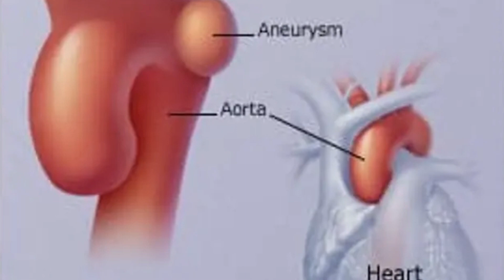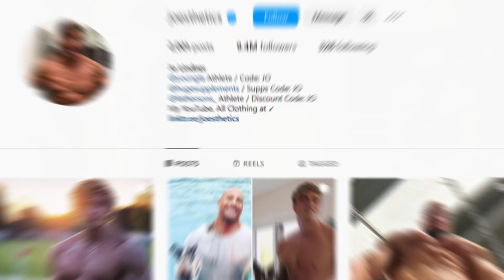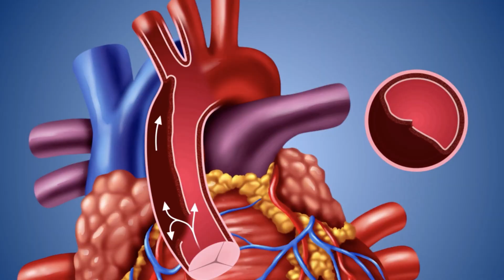Jo Lindner Death / Joesthetics RIP 💔😔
what was the cause of death? || Jo Lindner
Jo Lindner, a well-known bodybuilder and social media influencer also known as "Joesthetics," passed away. He was 30. Nicha, Lindner's girlfriend, broke the sad news on Instagram and said that the influencer passed away as a consequence of an aneurysm. In the Instagram post's caption, Nicha provided details of her last moments with "Joesthetics," noting that the 30-year-old had been experiencing neck pain a few days prior to his tragic passing.
And if you are interested in the reason of Jo’s death and if Steroid use may contribute to aneurysms stick to the end.
What Is an Aneurysm?
Blood vessel weakening or weakness that leads to the enlargement or rupture of an artery is the root cause of an aneurysm. The aorta, brain, back of the knee, stomach, and spleen are the areas where aneurysms happen most frequently. The rupture of an aneurysm can result in internal bleeding and stroke. Sometimes it can be deadly.
aneurysms typically show no symptoms. Until they rupture,
Why Did Jo Lindner Pass Away So Suddenly?
Hearing about Jo Lindner's unexpected death, many individuals in the fitness world were shocked. On social media, many 'Joesthetics' lovers shared their love and respect. To express their sorrow on the bodybuilder's passing.
Fans made assumptions about Jo's death after learning of his passing and wondered if steroids had a part in it.
Jo acknowledged utilizing TRT to enhance his muscular growth. The possibility of steroid-induced aneurysms or death is the next issue.

about the connection between steroid usage and aneurysms in order to comprehend what led to this illness and Jo's sudden death.
Aneurysms can be caused by genetics or a family history in addition to steroid usage, which may be a factor in certain health problems. The matter became more complicated when Jo's girlfriend brought up his recent strange symptoms.
there is much evidence showing that steroid use may contribute to aneurysms. This study published in The American Journal of Medicine states that anabolic steroids can lead to aneurysms.
The use of anabolic steroids might have catastrophic side effects such as aortic dissection. This can result in hypertension because steroids increased blood flow in your veins. And if you have weak or thin veins this will speed up the explosion.
The exact cause of death is still unknown if it is steroids or not, although Jo recently spoke up about his health, revealing on the YouTube show Raw Talk that he had rippling muscle disease, a sensitive cramping illness.
So, Can we blame anabolic steroids for such deadly health conditions?
Let me know what do you think in the comments.
And if you are new in the game and you want to use steroids think again.

S1/ Oral Steroid Use and Abdominal Aortic Aneurysm Expansion　― Positive Association ― (jst.go.jp)
S2/ Thoracoabdominal Aneurysm in a Professional Body Builder - The American Journal of Medicine (amjmed.com)
S3/ Oral Steroid Use and Abdominal Aortic Aneurysm Expansion (jst.go.jp)
3/ Oral Steroid Use and Abdominal Aortic Aneurysm Expansion - Positive Association - PubMed (nih.gov)

00:00 Who is Jo Lindner /Joesthetic
00:32 What Is an Aneurysm?
01:08 Why Did Jo Lindner Pass Away So Suddenly?
01:31 Steroid use may contribute to aneurysms?
02:23 The exact cause of death of Joesthetic